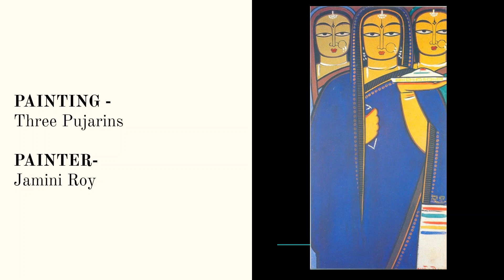Famous Paintings You Should KNOW!! NID | NIFT | CEED | UCEED 2020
CEED-NID MDES.